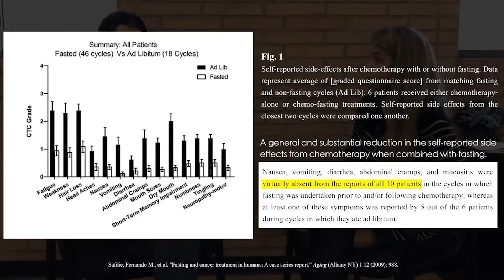Dr. Valter Longo on Keto, Fasting, & Cancer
Support the author Rhonda Patrick at foundmyfitness.com and the guest Valter Longo at valterlongo.com.